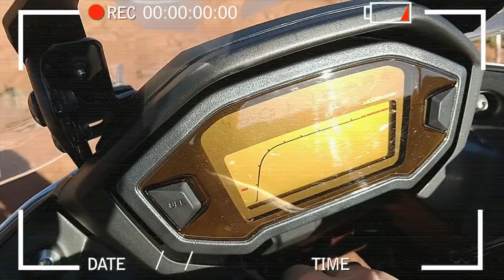NOVA VINHETA DO QUADRO SEM MIMIMI